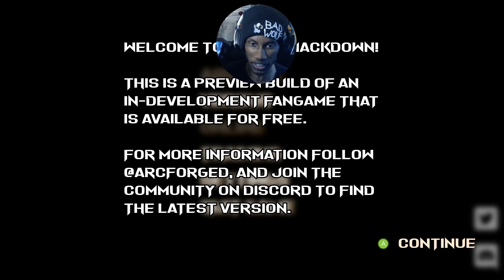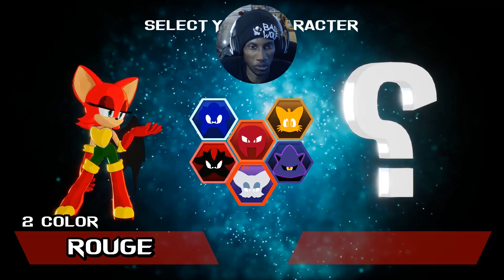TAILS and ROUGE Gameplay! Sonic Smackdown - Werewoof Reactions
Sonicsmackdown WolfiePlays Tails the fox and Rouge the bat join the battle! Sonic Smackdown is a new Sonic the Hedgehog fangame from Origin of Storms.